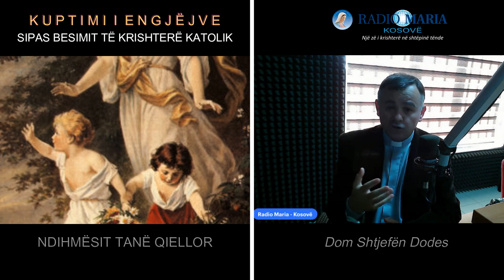KUPTIMI I ENGJËJVE, SIPAS BESIMIT TË KRISHTERË KATOLIK - Dom Shtjefën Dodes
Në këtë emision të veçantë, Dom Shtjefën Dodes shpjegon rolin dhe natyrën e engjëjve, duke theksuar se ata janë qenie shpirtërore të krijuara nga Zoti për të ndihmuar dhe udhëhequr njerëzit. Do të mësoni se si engjëjt janë gjithmonë pranë nesh, si lajmëtarë të Zotit dhe mbrojtës të përjetshëm. Përmes referencave biblike dhe traditës katolike, do të zbulojmë rëndësinë e tyre në jetën tonë dhe në historinë e shenjtë të Jezusit. Mos e humbisni këtë udhëtim frymëzues në botën e engjëjve!